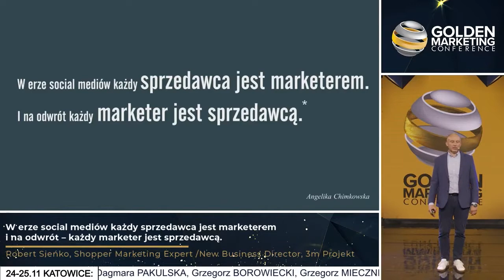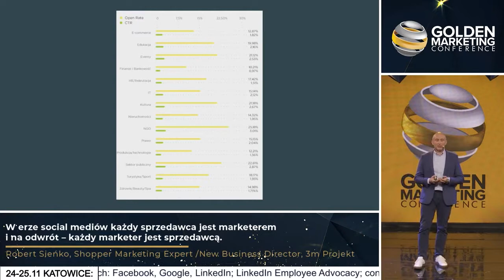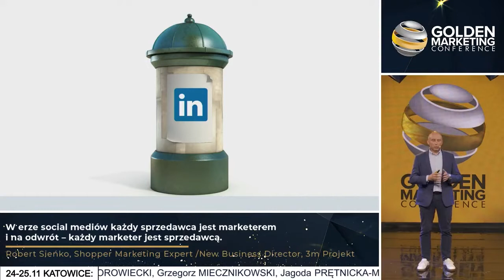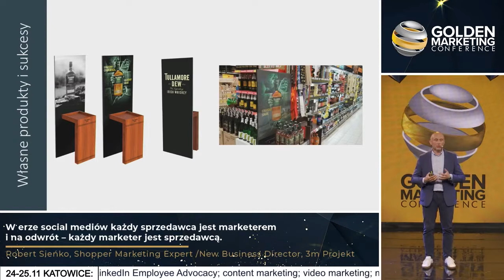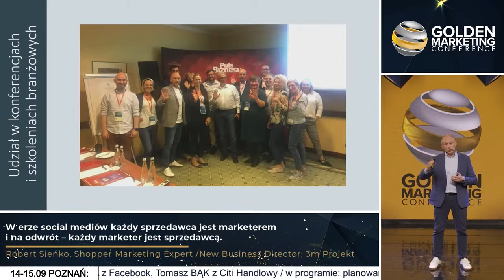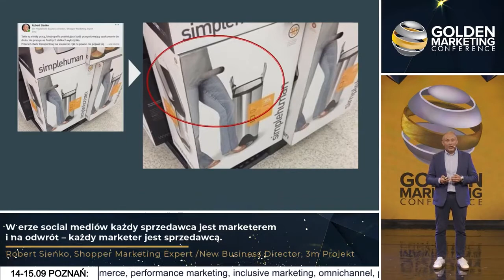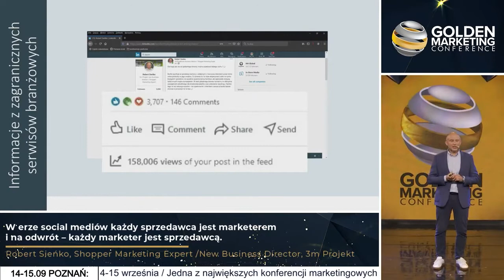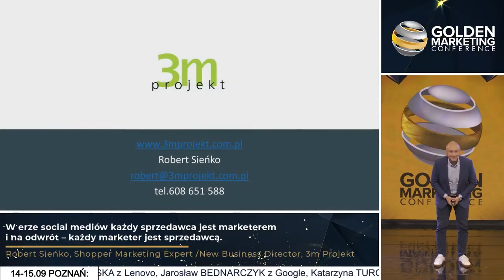GMC Live! vol. 2 - Robert Sieńko, New Bussines Director, 3m Projekt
W erze social mediów każdy sprzedawca jest marketerem i na odwrót – każdy marketer jest sprzedawcą

W swojej prezentacji opowie jak wykorzystać potencjał tkwiący w portalu LinkedIn – najskuteczniejszym wg niego kanale komunikacji B2B.
Jak skutecznie budować sieć kontaktów na tej platformie, jakie treści przygotowywać oraz gdzie szukać do nich inspiracji. Bo social media w wydaniu B2B są wiecznie głodną, wielogębną bestią którą należy regularnie karmić wysokokalorycznym contentem. A bestia ta, dobrze nakarmiona, potrafi się naprawdę pięknie odwdzięczyć ! Warto więc podejmować ten trud !